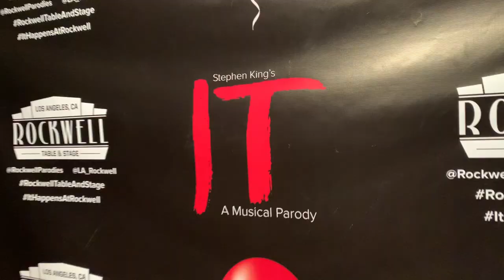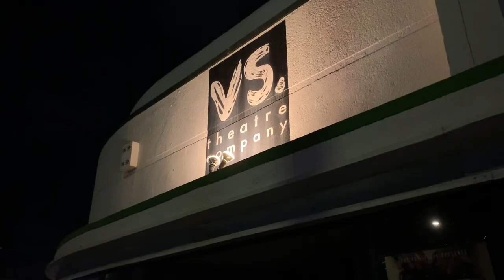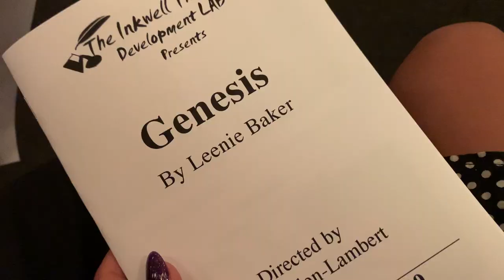Too Many Zooz & It : A Musical Parody - WIDLW 10 7 19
★ What I Did Last Week of October 7th, 2019 ★

- Too Many Zooz (and Thumpasaurus)
- Rearranged Room
- Janaya in It: A Musical Parody
- Mini- Date with Max
- Genasis Play